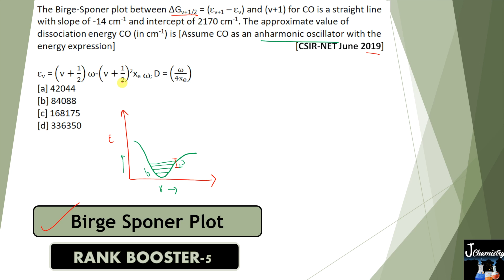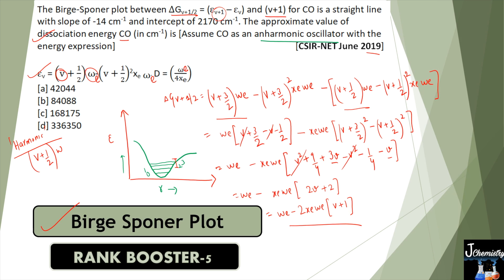Rank Booster by J Chemistry | Birge Sponer Plot | Vibrational Spectroscopy | Molecular Spectroscopy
Rank Booster J Chemistry, Birge Sponer Plot, Vibrational Spectroscopy, Molecular Spectroscopy, Csir net june 2019 question solution

Rank Booster J Chemistry CSIR-NET GATE IIT-JAM